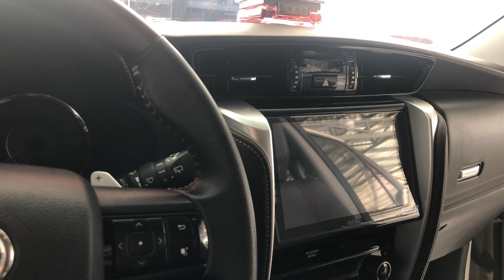Giảm cả 600 tr! Có nên sở hữu Foetuner Máy xăng 2 cầu! 2017! Đức bền ô tô! 0939063333